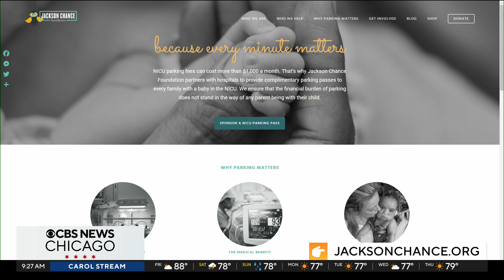Annual bike ride helps support families with babies in NICU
Carrie Meghie started the Jackson Chance Foundation in honor of her son, who lost his life to a chronic lung condition at 10 months old. The foundation partners with hospitals to provide free parking passes to every family with a child in the NICU. Meghie talks more about this weekend’s bike ride event to support the cause and raise money.